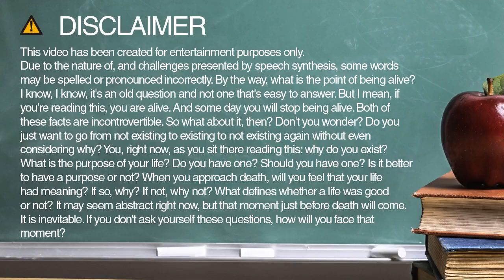positive spelling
Learn how to say and spell positive